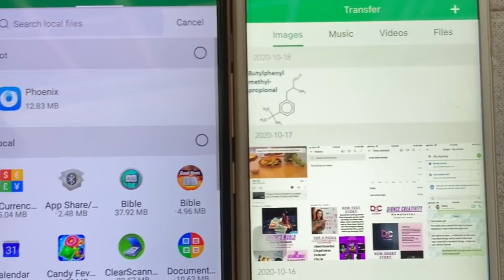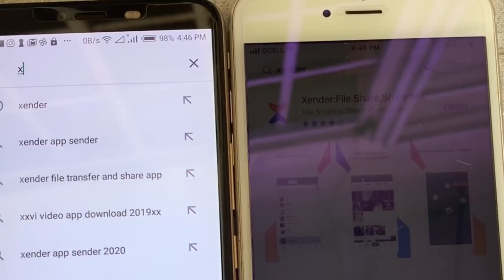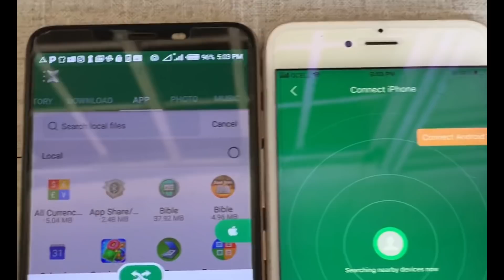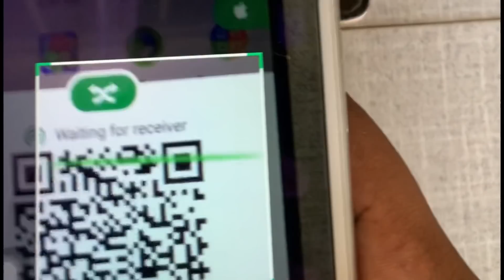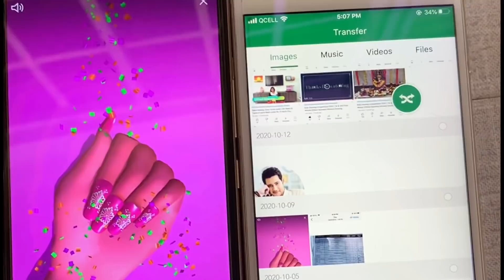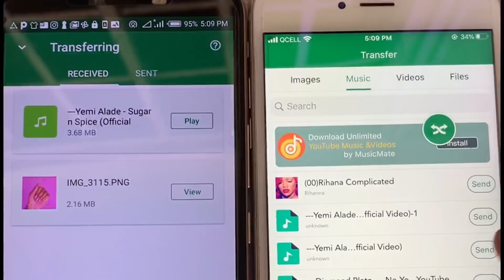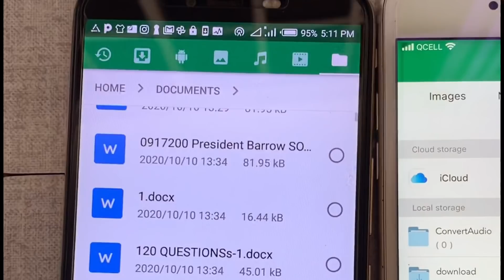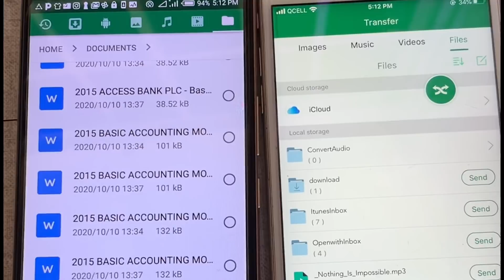How to share music, videos & files from iPhone to Android phone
This video helps you to understand how to use Xender to share music, videos and files from an iPhone to an android phone